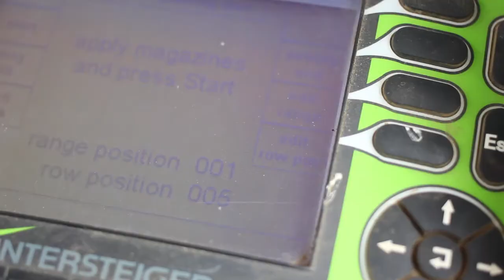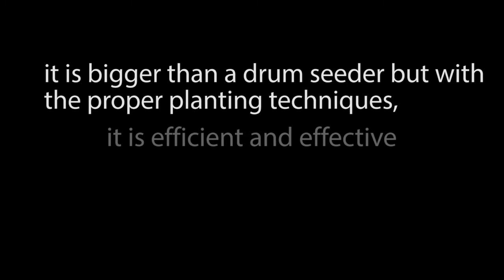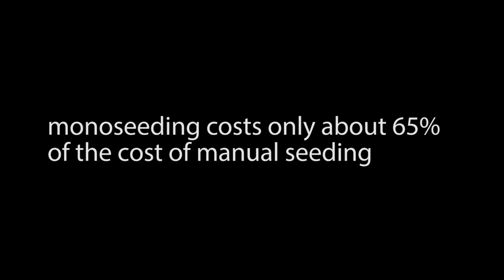Monoseeder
The computer-operated seeder makes it possible to customize hill spacing and alleywidths without seed mixing between rows and plots.  Depending on their requirements, scientists can choose between 1.4 to  38 cm hill spacing.

It uses sub centimeter accurate GPS to ensure straight rows of plots and precise plot lengths.  The sowing units follow the contour of the field allowing uniform seeding depth and consequently, uniform emergence, a task which is difficult to achieve with manual seeding.  A wide wheel base-tractor is used with the seeder to minimize soil compaction. Only one seed is planted per hill.  This is important when scientists have limited number of valuable seeds. Yes, it is bigger than a drum seeder but with proper land preparation and seeding techniques, it is way more efficient and effective.